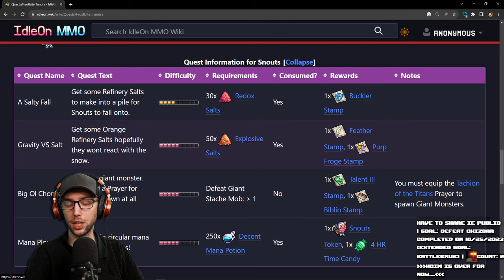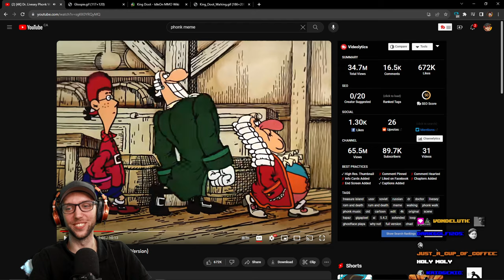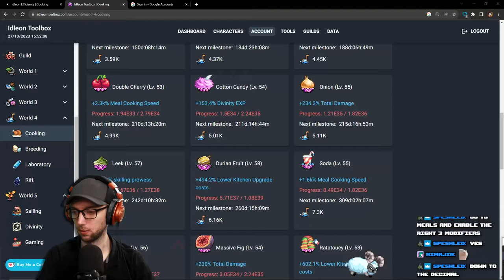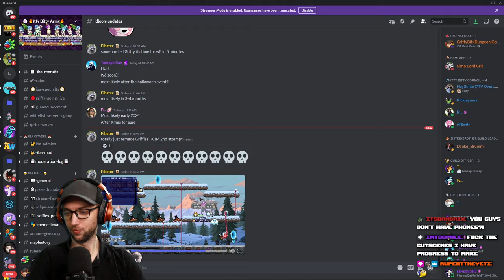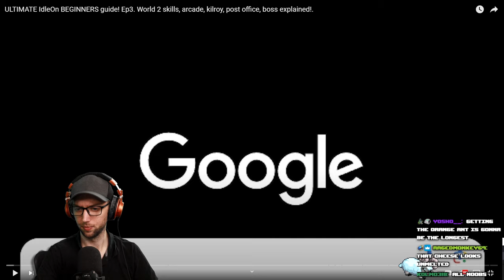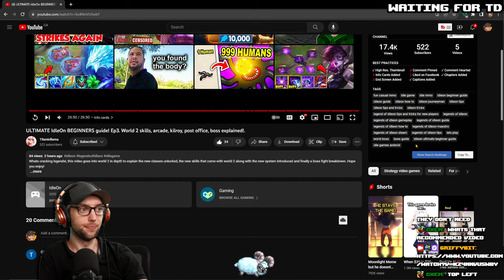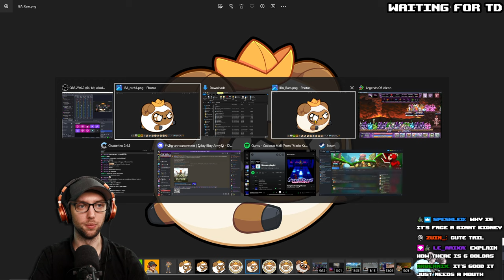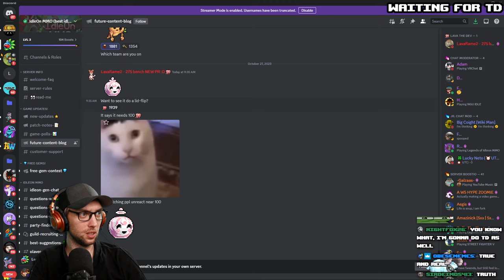The END Of Ironman?? And SMASHING Wave 160 of Citric Conflict | Stream Vods | IdleOn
0:00 - Starting Soon
5:40 - My Dudes
1:04:13 - Gameplay Starts
2:11:50 - Tower Defense

Title: The END Of Ironman?? And SMASHING Wave 160 of Citric Conflict | Stream Vods | IdleOn